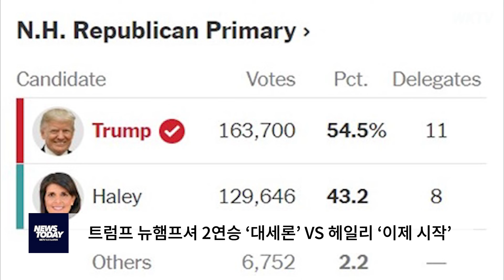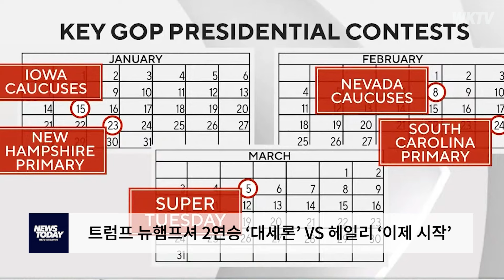트럼프 뉴햄프셔 2연승 ‘대세론’ VS 헤일리 ‘이제 시작’